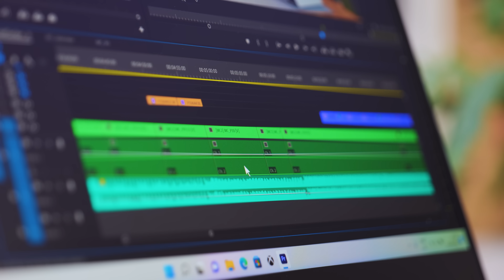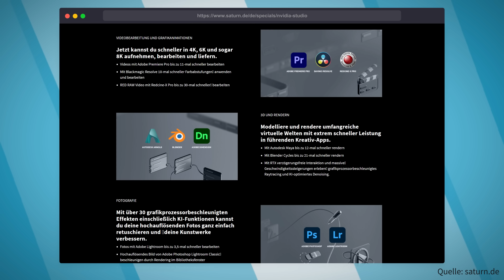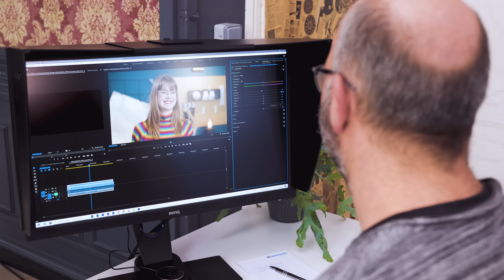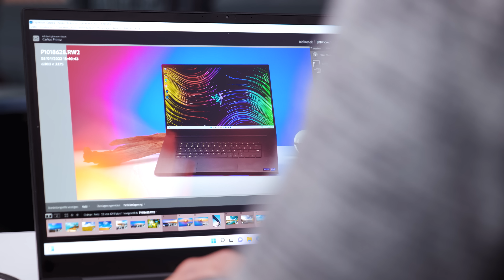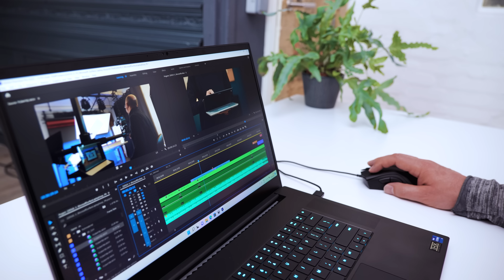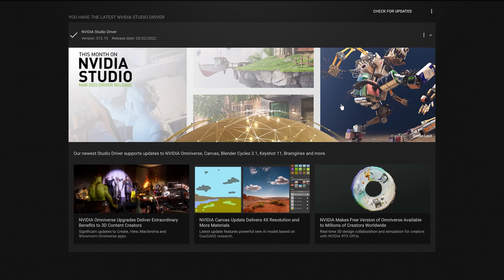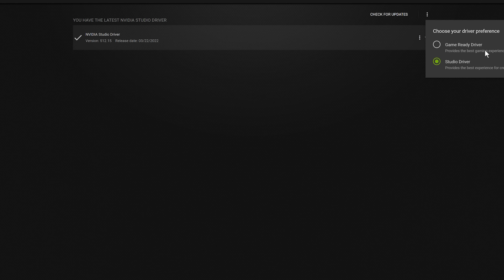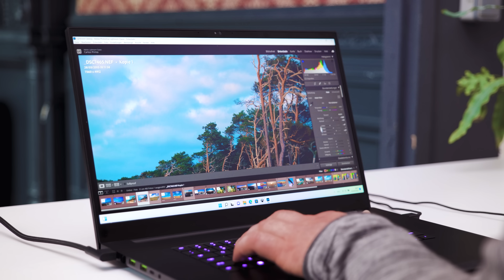Nvidia Studio Laptops: Was bringen die eigentlich?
Nvidia Studio Laptops sollen perfekt auf die Bedürfnisse eines Content Creators abgestimmt sein, aber stimmt das auch? Und welchen Unterschied machen die Nvidia Studio Driver? Wir haben uns das Nvidia Studio zertifizierte Razer Blade 17 mal genauer angeschaut und auf Herz und Nieren getestet.

Dieses Video ist in Zusammenarbeit mit Nvidia und Razer entstanden. Auf die redaktionelle Arbeit von TURN ON haben Nvidia und Razer keinerlei Einfluss genommen.

00:00 Was ist Nvidia Studio?
02:30 Die Voraussetzungen
03:29 Razer Blade im Test
06:45 Video-Editing mit dem Razer Blade
09:16 Nvidia Studio Driver vs Game Ready Driver
12:07 Das Fazit